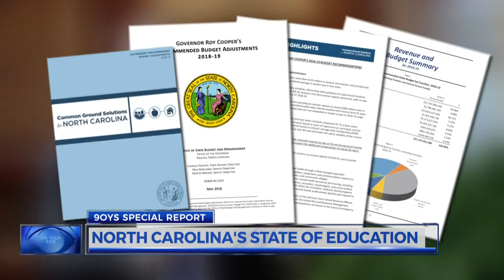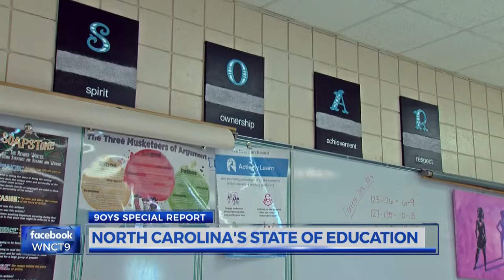North Carolina's State of Education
One-on-one sit down with Governor Roy Cooper ahead of the statewide teacher rally. Discussing the state of education in North Carolina.